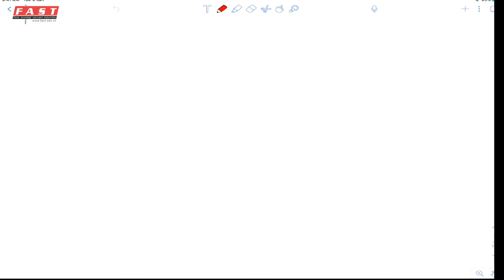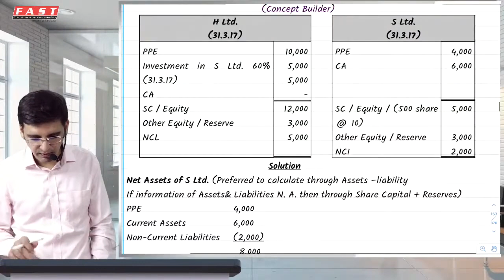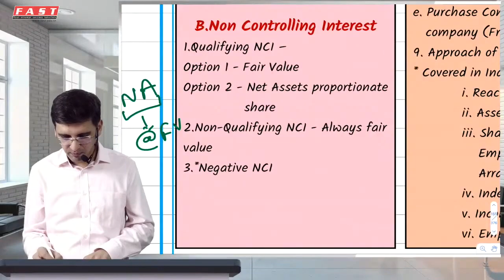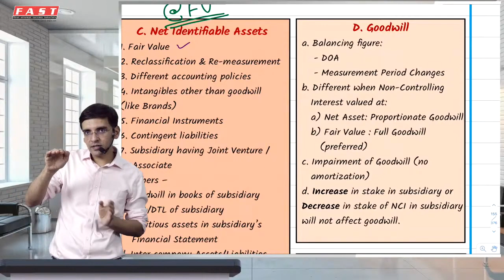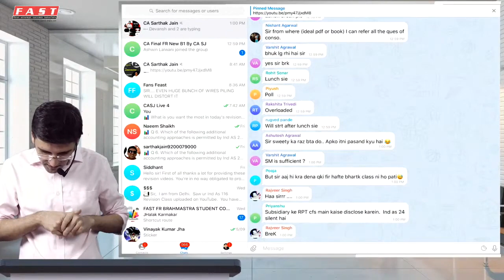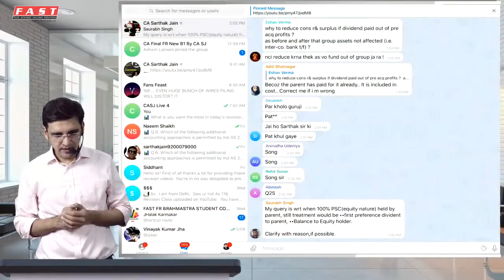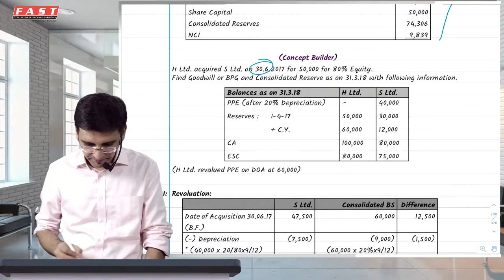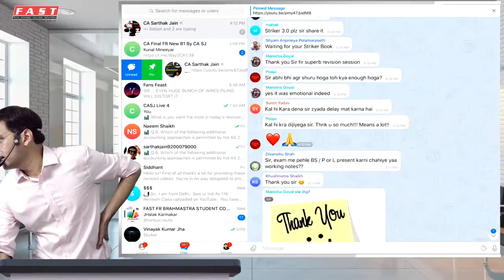CA Final CONSOLIDATION Revision FR New Course | CA Sarthak Jain